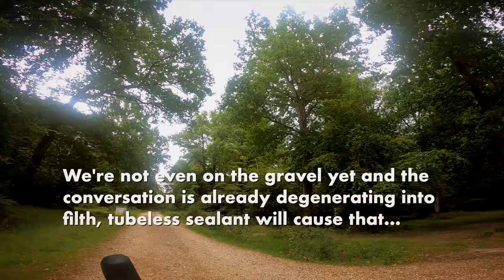Saturday is Gravel Ride Day | Hampshire Gravel Ride | Gravel Bikes | Cycling Couple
Saturday is Gravel Ride Day with the Hampshire Gravel Cyclist.A new adventure cycling route around the New Forest lead by a local cyclist. We know how hard the forest is on tyres and the Ultradynamico Tubeless punctures during this ride.

Giant Toughroad tourer adventure bike and Liv Invite gravel bike